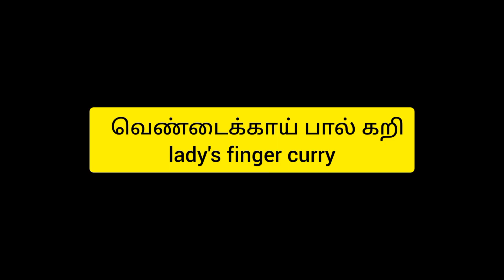vendakkai paal curry||Lady's finger recipe in tamil ( simple and easy)claypot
In this video we will see how to make vendakkai paal curry ||Lady's finger paal curry recipe in tamil really easy and tasty recipe vendakkai (Lady's finger)is good for health also  different types of cooking method

ingredients:-
vendakkai -250g
shallots-10n
tomato-1n
coconut milk-1cup
chilli powder 1sp
coriander powder-2sp
turmeric powder-1/2sp
oil
salt
curry leaf